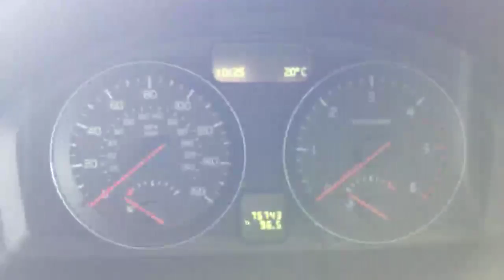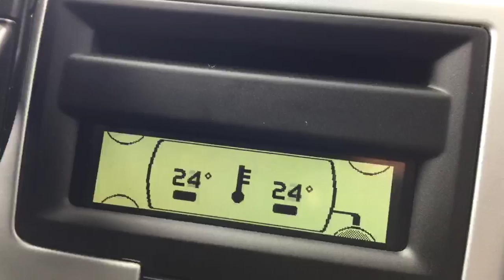2010 Volvo V50 1.6D Turbo Diesel SE DRIVe 5 Speed Estate LT10ZBE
Metallic Silver, Grey Velour Interior, Rear Parking Sensors, Air Conditioning, Climate Control, Cruise Control, Electric Windows/Mirrors, 5 Speed, Power Steering, ABS, DSTC Traction Control, Front and Side Airbags, ISOFIX Child Seat Preparation, Stereo, CD, AUX-in, Multi Function Steering Wheel, Auto Dimming Rear View Mirror, 5x Three Point Seat Belts, 5x Headrests, Split Folding Rear Seats, Lumbar Support, Centre Armrest, Luggage Cover, Roof Rails, Auto Headlights, Front Fogs, 17in Volvo Alloys, Remote Volvo Alarm, Just 1 Private Owner, Only 75,000 Miles, Full Service History, 9 Stamps in Service Book, Vehicle Costs nearly £23,000 New, Can Achieve Over 83 MPG and Costs Just £20 Per Year To Tax, Low Road Tax. Better value than SE Lux Premium Sport or R Design. 4 Years RAC Platinum Parts and Labour Warranty Available, Over 200 Cars in Stock, Finance Available, No Deposit Required, Part Exchange Available. McCarthy Cars Are RAC Approved and Highly Recommended By Them, Have Complete Peace Of Mind With The McCarthy Cars and RAC Buysure Programme. All Our Vehicles Are HPI Checked and Every Vehicle is Subject To a Rigorous RAC Approved 82 Point Inspection. Our Vehicles Come With 1 Years MOT, Full Service, RAC Platinum Warranty and RAC Roadside Assistance. Available extras include Privacy Glass, Bluetooth, Sat Nav, DAB Radio, Front and Rear PDC Parking Aids, Leather, Heated Seats. McCarthy Cars, A Family Run Business Established Over 40 Years Ago, Open 7 Days a Week.